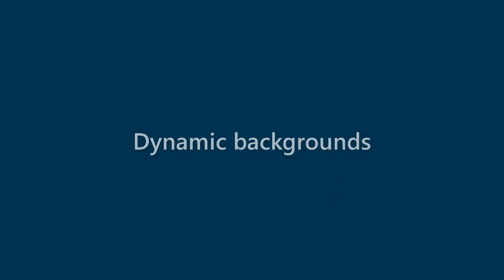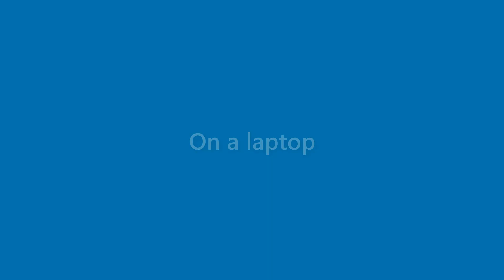Ryleigh Fitzpatrick - appearance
Name Look - Ryleigh Fitzpatrick - appearance. In this video we present "Ryleigh Fitzpatrick" name look and feel in various scenarios.
This video will cover:
How does "Ryleigh Fitzpatrick" look as a personal letterhead?
How does "Ryleigh Fitzpatrick" look on a business card?
How does "Ryleigh Fitzpatrick" look on a computer/laptop screen?
How does "Ryleigh Fitzpatrick" look with different background colors?
How does "Ryleigh Fitzpatrick" look with various fonts?